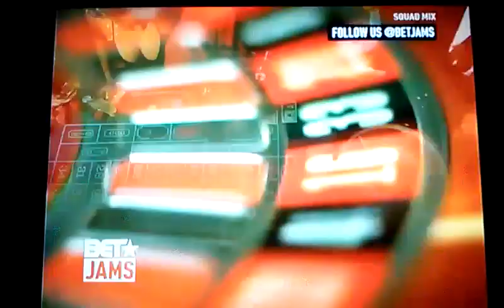Beanie Sigel Freaturing Jay-Z, Freeway & Young Chris - Think It's A Game